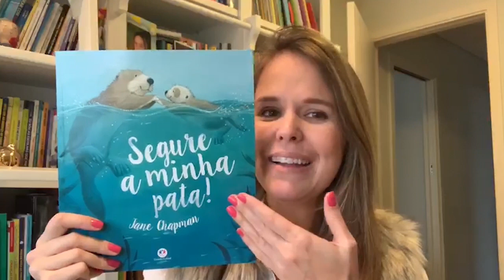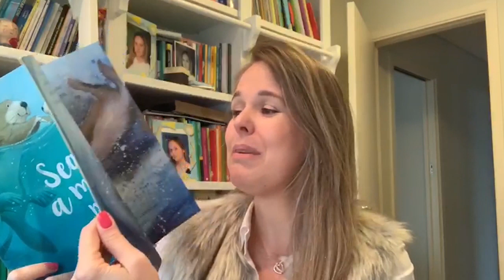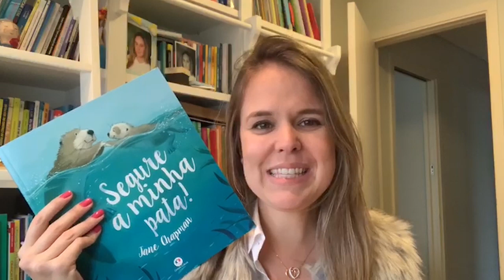Feliz dia das Mães!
Nossa parceira e psicóloga Iara Mastine, tem um recadinho muito especial para você mamãe.
Um feliz dia das mães para você, mulher incrível.  O seu amor é sempre o melhor remédio para muita de nossas dores.

Gratidão